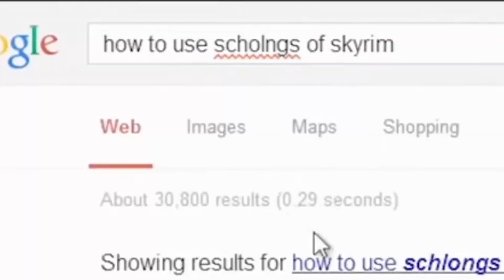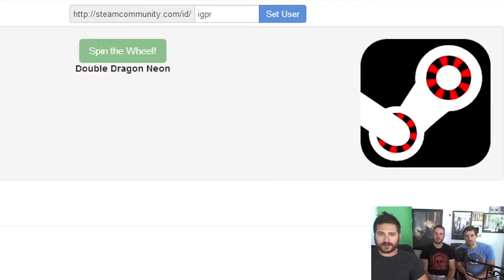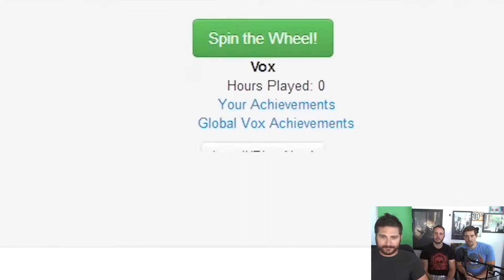BEST GAME at E3 - Q&A